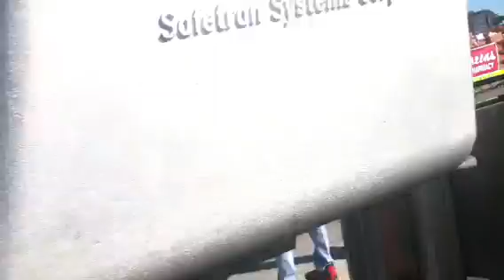Motor cycle run 2010 part 1